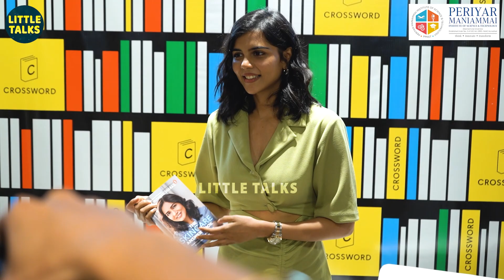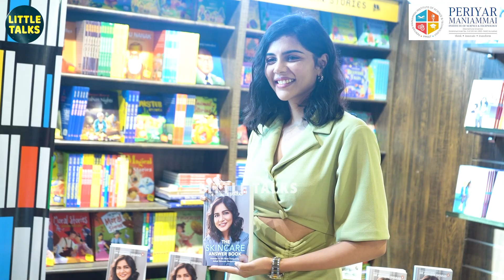"Keerthy Suresh, நாங்கெல்லாம் Meet பண்ணிட்டா அவ்ளோதான்.." - Kalyani சொன்ன Super Secret